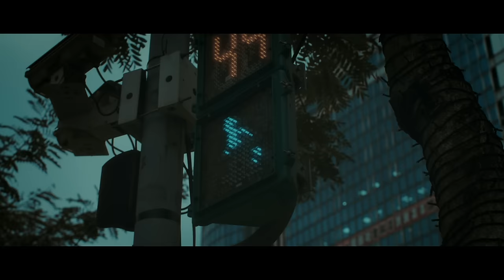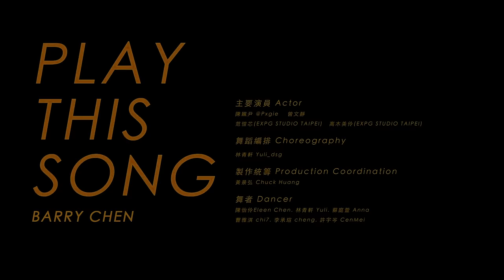陳柏銓 Barry Chen【Play This Song】Official Music Video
總會有那麼一首歌，陪伴你度過無數個失眠的夜晚
總會有那麼一首歌，在你失落徬徨時給你鼓勵替你鼓掌
總會有那麼一首歌，在你恐懼的時候給你勇氣
總會有那麼一首歌，在腦海裡久久揮之不去
音樂是生活的調劑、緊緊聯繫著我們的情緒
經過這一切的風風雨雨，按下播放鍵吧！
這一首歌的時間裡，有我給你力量，有我在這陪著你。

Barry Chen新曲『PTS』以輕鬆的節奏，彈跳的旋律
展現出樂觀進取的生活態度，沒有什麼事情是過不去的
體會人生的起起落落高高低低，如果心碎了
真的沒什麼大不了，把它給黏起來、生命依然要繼續。

就是現在，Play This Song and Everything will be alright。

■ Play This Song
詞曲：Barry Chen

每當你難過 Play This Song
每當你寂寞 Play This Song
每當你想起我 Play This Song
請記得抬起頭 Play This Song

去 Night Club 跳個舞 很開心 Yeah
騎摩托 兜個風 煩惱不見
別害怕 有我在 陪你冒險
摔了跤 沒什麼 還有明天

他們都說你變了
過去對你的愛全不見了
Barry 從走到飛之後就墜了
沒有喝酒但也是醉了
Roll me a joint 謝了 我的 Yella
盪過谷底持續想上提升
答應自己今年再賺五個Million
媽媽不再擔心 Now I’m doing better
愛音樂的孩子不會變壞
跟隨自己的步伐跳得多麼自在
拿出自信成為自己理想的天菜
你能夠做到一次 就可以do it twice

去Night Club 跳個舞 很開心 Yeah

心碎了 Pick it up
黏起來 We bounce back

想哭就哭想笑就笑
沒有什麼大不了
不小心跌倒 Stand up
撥掉身上的灰還是站得高
看著鏡子 Girl you look so fine
one two step 沒有 wrong or right
follow your heart 隨他怎麼看
the world is yours 等你來主宰

太多意見不想聽
戴上耳機享受自己
跳過陷阱超級瑪利
節奏是金幣 感受它的威力
Call out 妳的姊妹
帶上我的Whole crew
謝絕所有bad mood
加入一起跳舞
一首好歌能夠化敵為友
卸下武裝地球和平相處

演唱者 Performer：Barry Chen
作詞人 Lyrics：Barry Chen
作曲人 Composer：Barry Chen
製作人 Producer：Barry Chen/JO&H BEAT$ 王淳壹
編曲 Arrangement：JO&H BEAT$ 王淳壹
錄音室 Recording Engineer：JO&H BEAT$ 王淳壹
混音師 Mixing Engineer：JO&H BEAT$ 王淳壹
｜影像製作｜
製作統籌 黃景弘
導演 Director ｜豆子 Dozkuo
副導演 Assistant Director ｜陳杰 Jerry
製片 Producer｜郭宥 Guo-Yow
執行製片 Line Producer ｜鄭伊真 Zheng-Yi-Zhen
製片助理 Production Assistant ｜謝渝茹 Yu Ju Heieh
製片實習生 Producer Intern｜馬韡云 Vivian Ma

攝影師 D.O.P ｜豆子 Dozkuo、陳杰 Jerry
跟焦師 Focus Puller ｜王俊翔 Chun Hsiang Wang
攝影組 Camara Crew ｜吳士弘 Shih Hung Wu、廖奕婷 I-ting Liao

燈光師 Gaffer｜林冠鐙 KT Lin
燈光助理 Best Boy ｜陳家閎 Chen Chia Hung、邱柏隆 Qio Bo Long

美術Art Designer ｜黃慈茵 Huang Tzu Yin
美術助理 Art Assistant ｜鄒慧琦 Chow Hui Qi

剪接 Editor ｜豆子Dozkuo
調光 TC｜豆子Dozkuo
字卡 Typography ｜

旋轉牧馬有限公司
詹浩數學資優補習班
猴子電場景